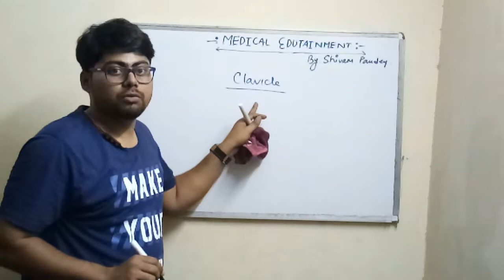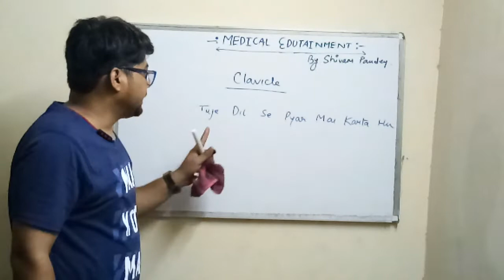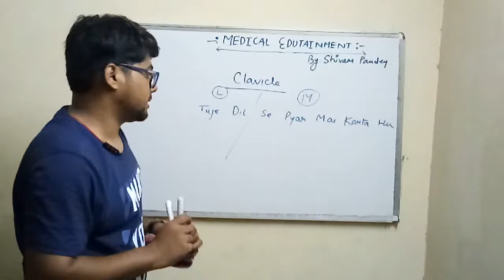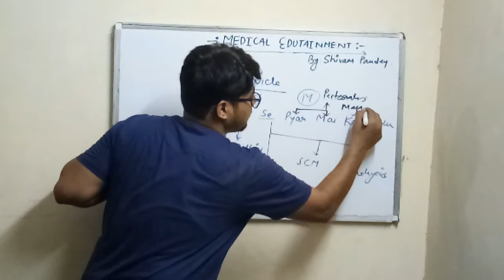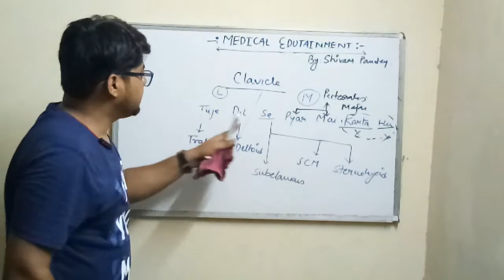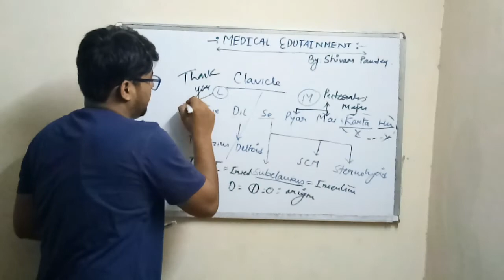CLAVICLE BONE( MUSCLES ATTACHMENT)